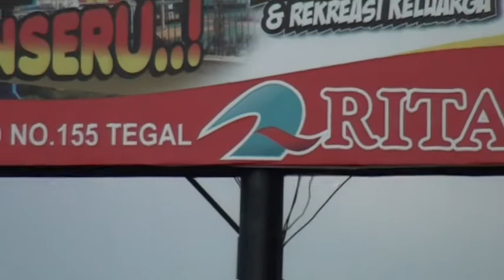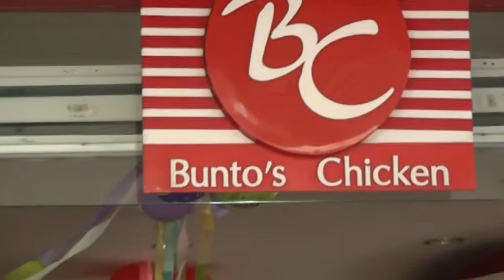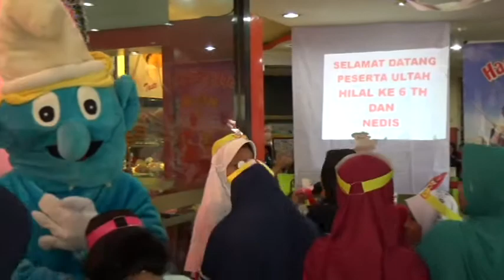Ulang Tahun HILAL & NEDIS Rita Supermall Tegal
Bunto's Chiken - Evi Studio